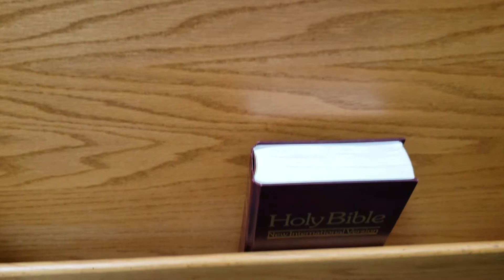20190120英语听力练习：美国教堂英语演说实录，部分内容好像是与那著名的圣经故事《因“行淫”而被捉的女人》有关~